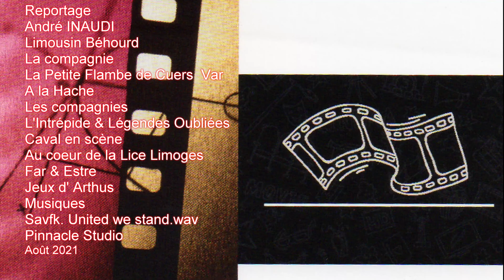St. Léonard de Noblat : Les Médiévales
Site Patrimonial Remarquable du Limousin, St. Léonard de NOBLAT organise des fêtes médiévales pour faire connaître la richesse de son patrimoine historique au cœur du centre ville. Spectacles, chants, échassiers, escrime de spectacle, déambulations, festoyer, ripailler, faire la fête quoi !.